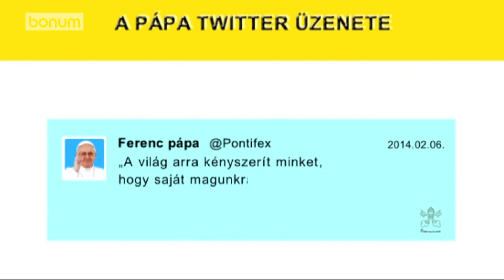Ferenc pápa Twitter üzenete